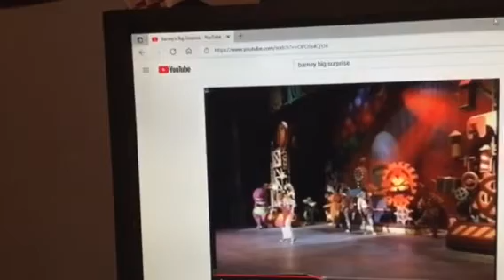Barney & Friends PBS